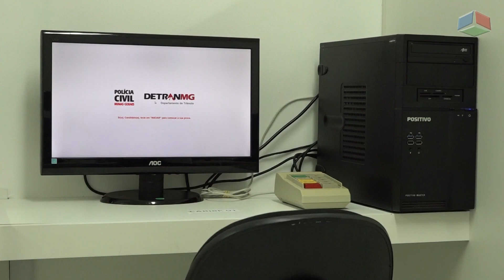Matéria Prova eletrônica de legislação de trânsito é implantada em Nanuque